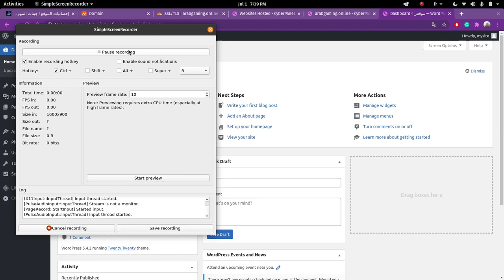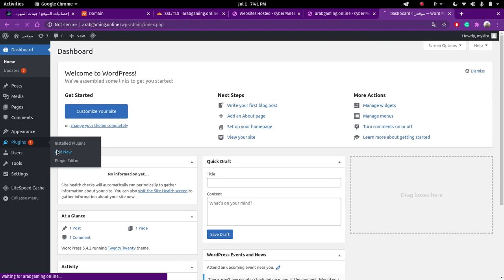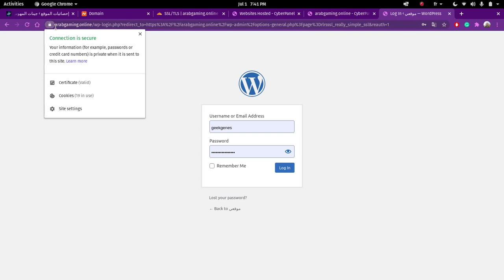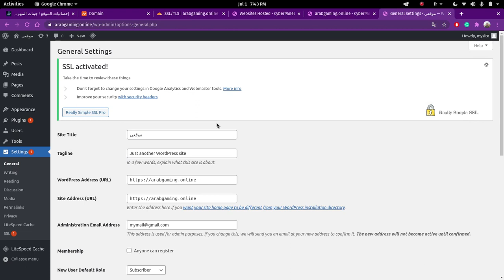دروس ووردبريس : تفعيل SSL وإضافة اللغة العربية في ووردبريس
تفعيل SSL

أهمية شهادة SSL للموقع
أنواع شهادات SSL المتوفرة
تثبيت الشهادة المجانية
تفعيل HTTPS في الموقع
تحويل جميع الروابط
حل المشاكل الشائعة

 إضافة اللغة العربية

تحميل ملفات اللغة العربية
تثبيت حزمة اللغة
ضبط إعدادات اللغة
تعريب القالب
تعريب الإضافات
ضبط اتجاه النصوص